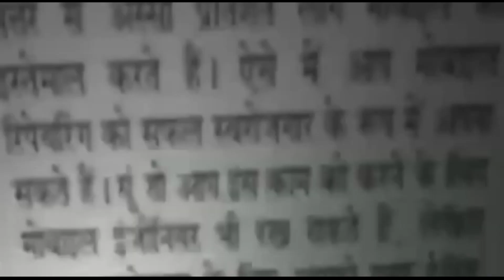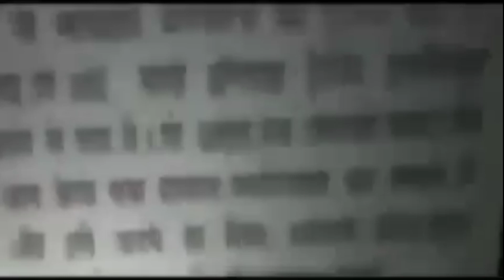अलीपुर 'हरिपुर' में RSS से जुड़े स्वर्गीय मा• ताराचंद गुप्ता जी की जीवनी पर प्रकाशित पुस्तक का विमोचन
हरिपुर (अलीपुर) में राष्ट्रीय स्वयंसेवक संघ के द्वारा आयोजित कार्यक्रम में राष्ट्रीय स्वयंसेवक संघ के वरिष्ठ स्वयंसेवक रहे मास्टर ताराचंद के जीवन पर छपी पुस्तक का विमोचन किया गया। इस विमोचन के कार्यक्रम में राष्ट्रीय स्वयंसेवक संघ के उत्तरी विभाग कार्यवाह दिनेश , बुराडी जिले के संघचालक  देवेन्द्र जोशी  , मास्टर ताराचंद के सुपुत्र  सुभाष एंव जिला कार्यवाह जितेंद्र  के द्वारा पुस्तक का विमोचन किया  गया। अपने वक्तव्य में सभी अघिकारियों के द्वारा गुरू जी  के जीवन के संघर्षो एंव व्यक्तित्व की चर्चा की। इस कार्यक्रम में नरेला जिला के पूर्व विधायक नीलदमन खत्री , पूर्व निगम पार्षद के स्टैंडिंग कमेटी के चेयरमैन मोहन भारद्वाज  , विधायक प्रत्याशी  रविंद्र इंद्रराज  ,अलीपुर क्षेत्र के निगम पार्षद योगेश राणा , मनोनीत निगम पार्षद सुनीत चौहान ,  रविन्द्र सिंघल  , पूर्व जिलाध्यक्ष  वेदपाल मान, हरिपुर गांव से मास्टर जयनारायण , अनिल नेता  ,  प्रदीप मान ,  रोहतास ,  शिव कुमार  , सह जिला कार्यवाह  नवीन , विश्व हिंदू परिषद हरिपुर प्रखंड अध्यक्ष अनिल मास्टर , जिला मंत्री राजेश जैन, घनश्याम, हरिपुर के अन्य गणमान्य व्यक्ति एंव मास्टर ताराचंद  के परिवार भी उपस्थित रहे ।